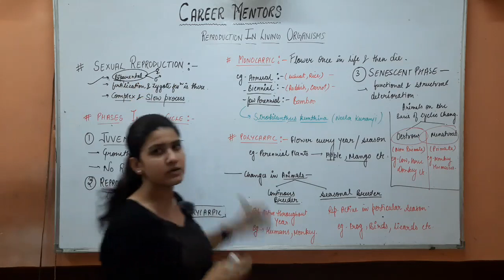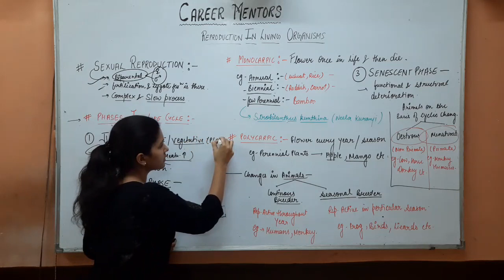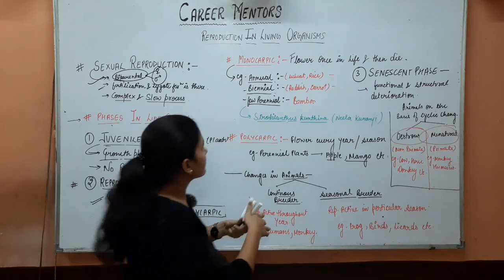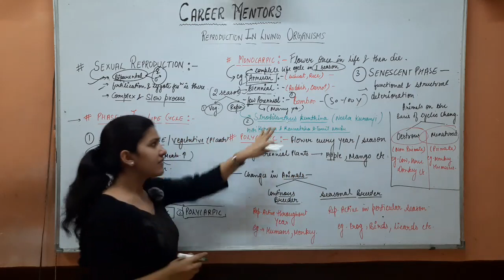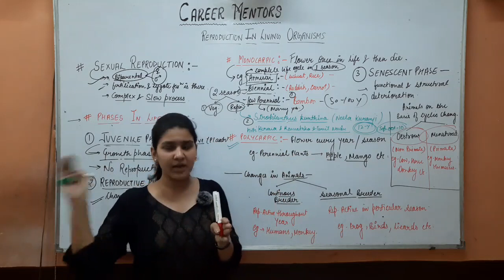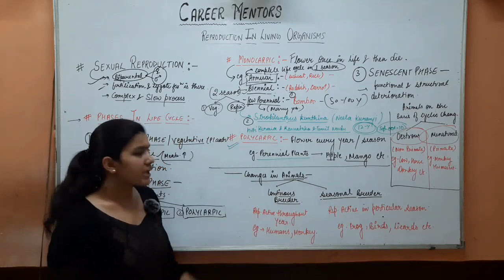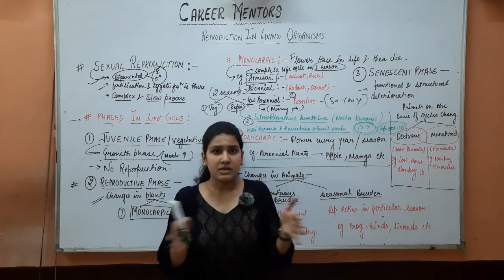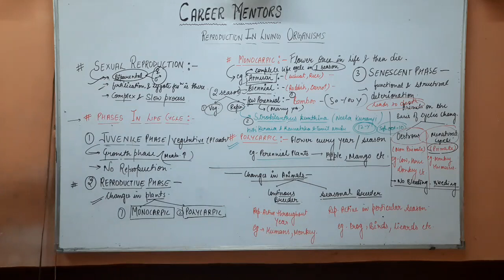12.1.3. Reproduction in Living Organisms - Class 12 BIOLOGY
Biology in essence is the story of life on earth. While individual organisms die without fail, species continue to live through millions of years unless threatened by natural or anthropogenic extinction. Reproduction becomes a vital process without which species cannot survive for long. Each individual leaves its progeny by asexual or sexual means. Sexual mode of reproduction enables creation of new variants, so that survival advantage is enhanced. This unit examines the general principles underlying reproductive processes in living organisms and then explains the details of this process in flowering plants and humans as easy to relate representative examples. A related perspective on human reproductive health and how reproductive ill health can be avoided is also presented to complete our understanding of biology of reproduction.